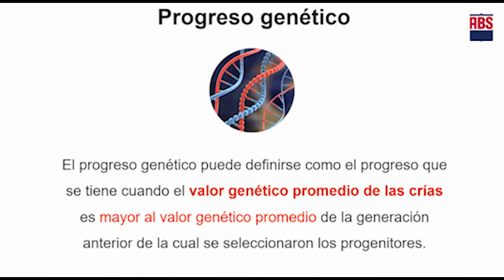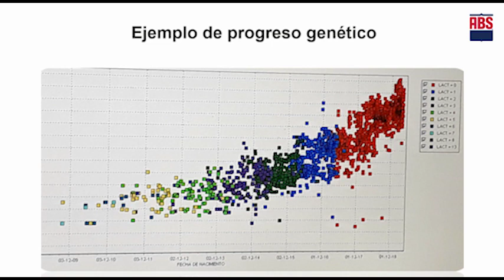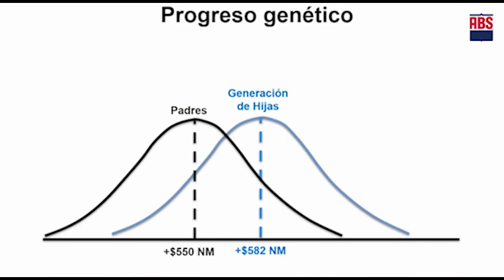Mejoramiento genético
¿Qué puedo mostrarte hoy? Gastón Uslenghi, Gerente Servicios Técnicos de ABS Argentina, muestra cómo llevar a cabo la mejora genética de manera más eficiente.